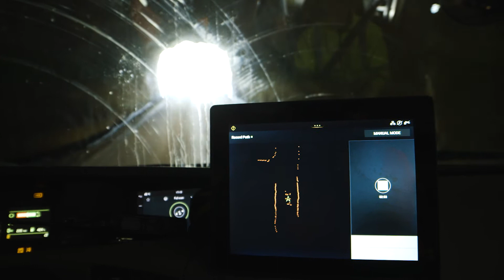Autonomous Quarrying in Brønnøy - Volvo Autonomous Solutions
Watch the video from the autonomous operations in Brönnöysund, Norway.

Explore the transformed future of mining and off-road transportation with Volvo Autonomous Solutions. Our advanced Autonomous Transport Solutions (ATS) are designed to navigate the most demanding landscapes in quarrying, mining, and industrial material handling. By seamlessly integrating with your operations, our ATS offers enhanced control, leading to a reduction in emissions and an increase in productivity, all without compromising on safety. Experience the safe, efficient, and sustainable alternative to traditional methods, and embrace innovation with Volvo Autonomous Solutions' autonomous haulage technology.